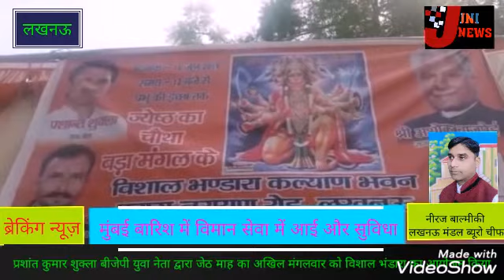लखनऊ प्रशांत कुमार शुक्ला बीजेपी युवा नेता द्वारा जेठ माह का आखिरी मंगलवार विशाल भंडारा का आयोजन किय